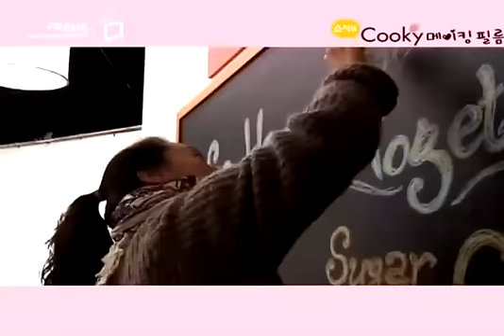SNSD - LG Cyon Cooky CF Making